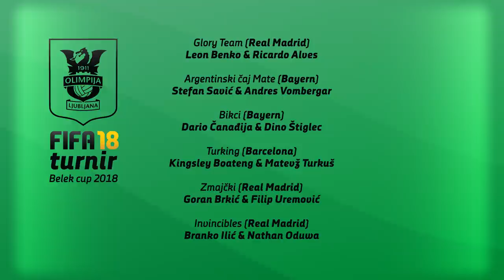FIFA 18: Belek Cup (1. dan)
Vas zanima, kako se igralci Olimpije znajdejo v priljubljeni igri FIFA? Organizirali smo turnir... ⚽🎮